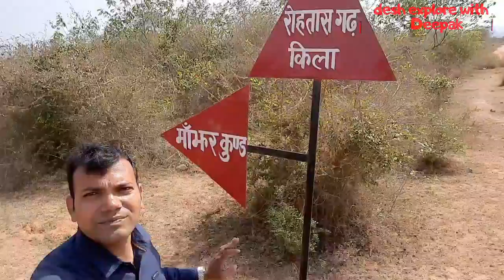Manjhar kund and dhuan kund in sasaram in summer 2021!desh Deepak vlog